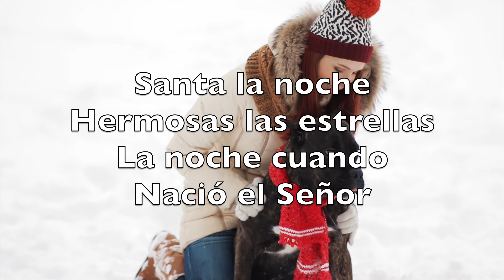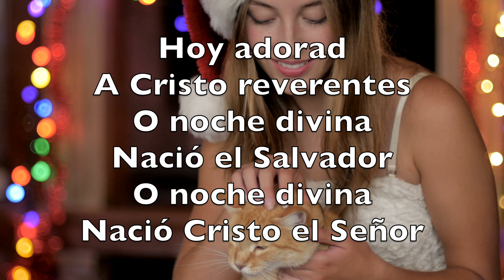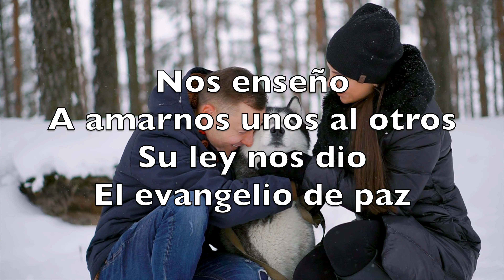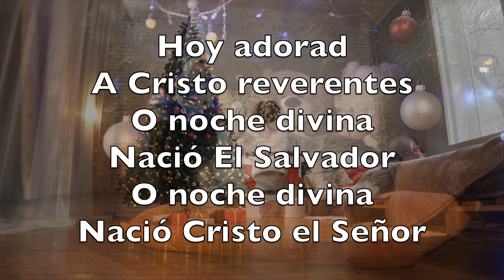Santa La Noche (O Holy Night) - Karaoke Flauta Alta Instrumental Adolphe Adam V2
Santa la noche
Hermosas las estrellas
La noche cuando
Nació el Señor

El mundo envuelto
Estuvo en sus querellas
Hasta que Dios
Nos envió al Salvador

Una esperanza
Todo el mundo siente
La luz de un nuevo
Día al fin brilló

Hoy adorad
A Cristo reverentes
O noche divina
Nació el Salvador
O noche divina
Nació Cristo el Señor

Nos enseño
A amarnos unos al otros
Su ley nos dio
El evangelio de paz

El nos libro
Y rompió las cadenas
Y en su nombre
Ceso la opresión

Las gracias damos
Con alegre canto
Con devoción
Su nombre proclamamos

Hoy adorad
A Cristo reverentes
O noche divina
Nació El Salvador
O noche divina